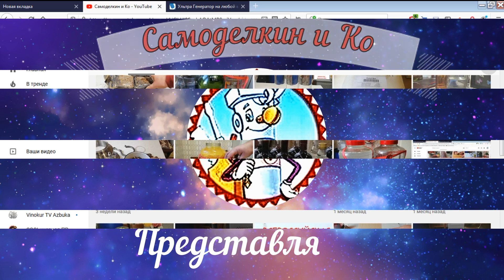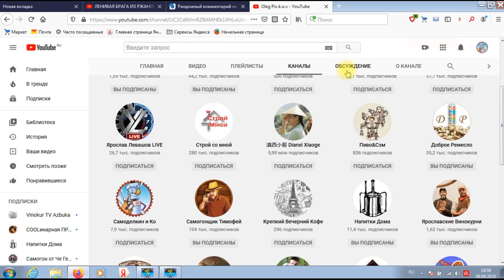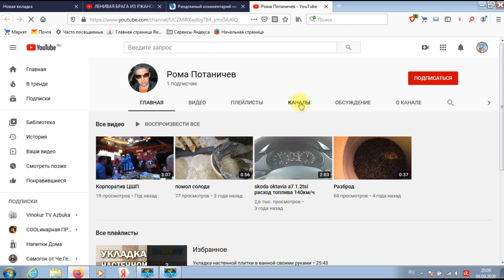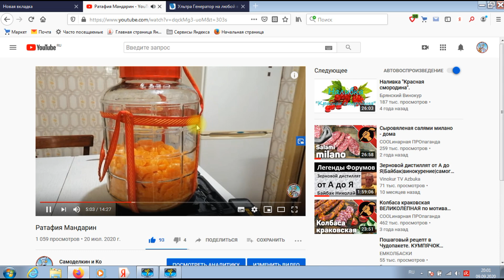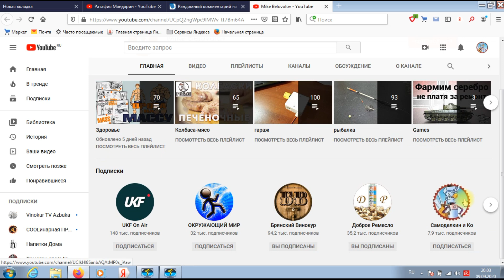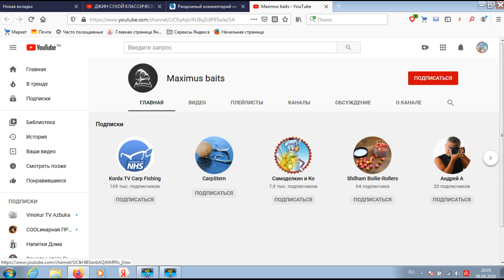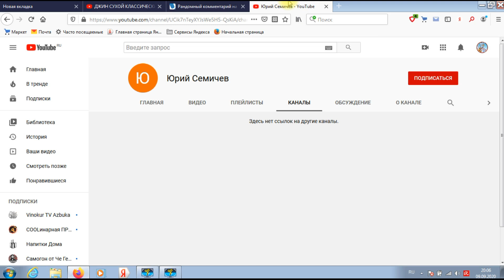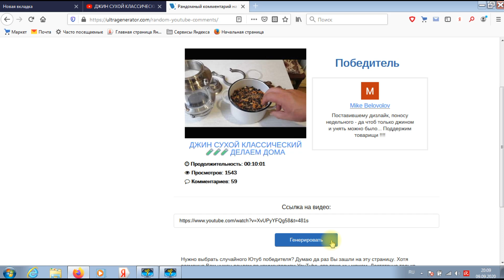🍹🍹🍹БОЛЬШОЙ РОЗЫГРЫШ НАПИТКОВ🍸🍸🍸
За отчетный период на канале вышли три ролика с изготовлением напитков по которым подошло время розыгрыша. Разыгрываем  три бутылки каждого из них. Всего девять бутылок по 0,5л.